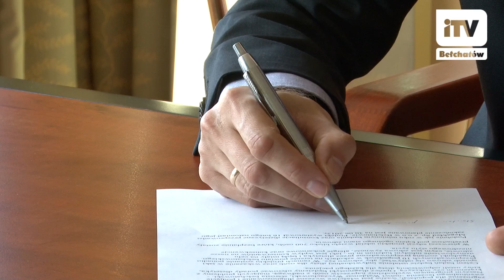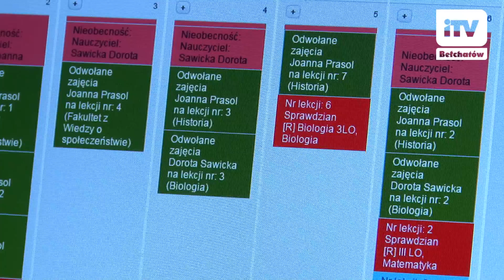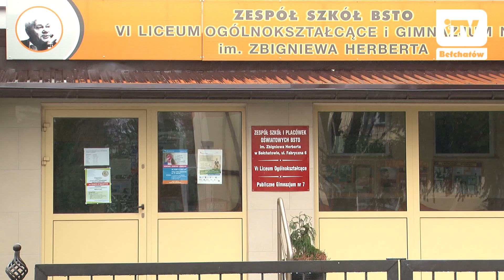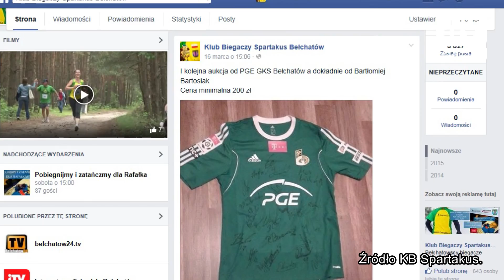Serwis informacyjny iTV Bełchatow 18 marca 2015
W skrócie:
Powstanie kilka komunalnych mieszkań. Ilona Felicjańska zachęca do działania. „Herbert” sprawdza frekwencję w elektronicznym dzienniku.